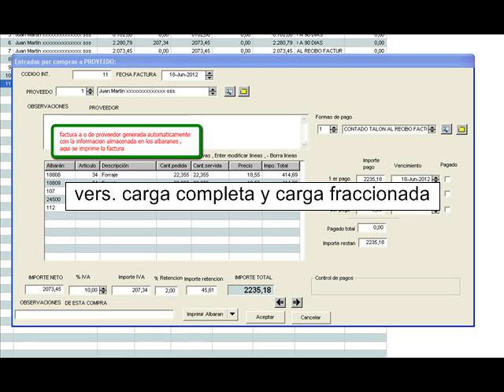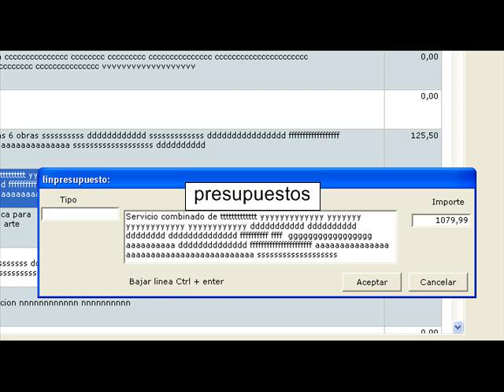software logistica transporte descargue gratis software logistica transporte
software para el sector transporte , descargue demo gratuito

El programa controla:

-Se visualizan las facturas y sus albaranes
-Factura albaranes de forma selectiva
-Crea automaticamente una ficha diaria , con los camiones elegidos
Filtros muy sencillos y muy rapidos, al pulsar el boton derecho del ratón en las rejillas
- Menu auxiliar de Contaplus.
-Alarmas de vencimientos de seguros , itv , revisiones
-Sabados trabajados por los choferes
-Facturacion de clientes. - Control diario, ficha previa a albaranes
- Formas de pago y recibos.
 - Origenes y destinos.
- Pago a transportistas.
- Control diario, ficha previa a albaranes